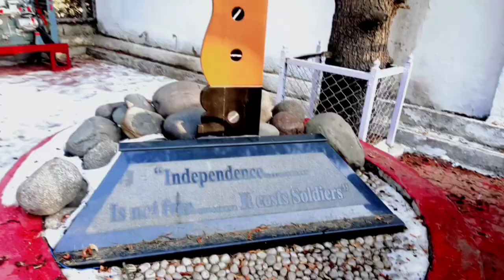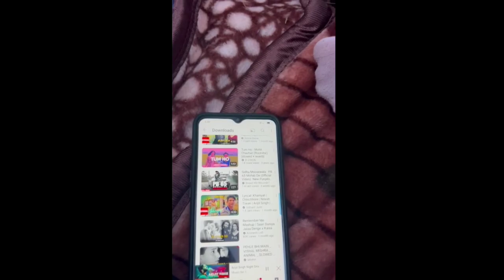Dalhousie Friends Trip Part 1 | Dalhousie Vlog | James George Vlog..💯😎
Dalhousie friends trip bahut Enjoy Kiya is moment ko ham kabhi bhul nahin sakte aur is moments ko hamesha yad rakhenge love you friends 🥰💯😎